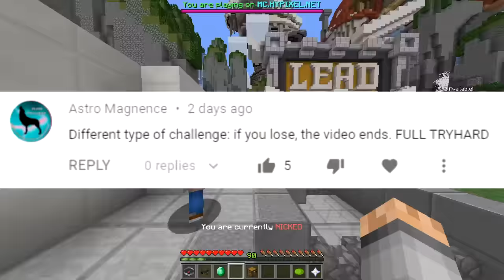If we lose, the video ends - (Minecraft Build Battle)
If we lose, the video ends...